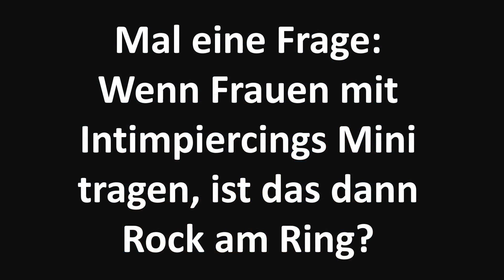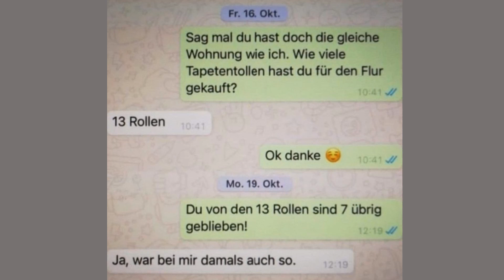Willys Humor - Folge 0300